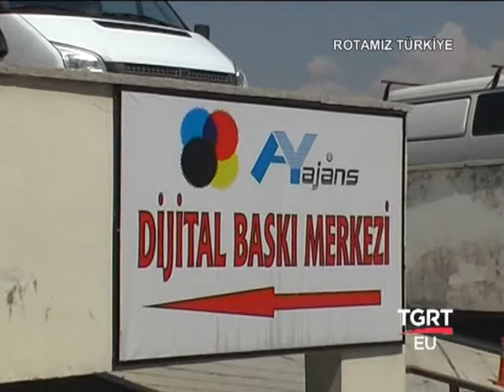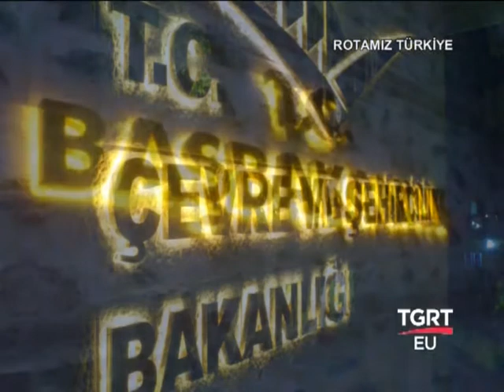TGRT Rotamız Türkiye Ay Ajans Dijital Baskı Merkezi